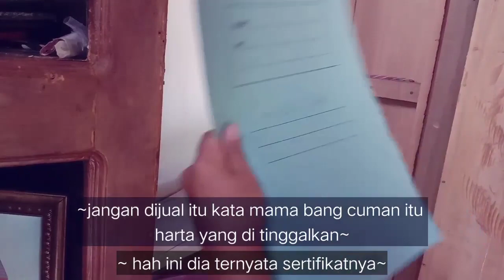KOCAK PIRING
Crew Film :
- Manuel Rinaldy Simbolon
- Chandi Sitinjak

Sinopsis :
Sebuah permainan di daerah tempat tinggal saya yang seru untuk di mainkan dan melatih ketangkasan anak anak.